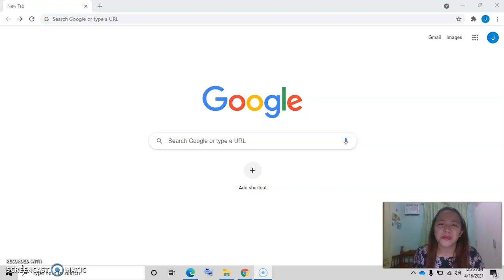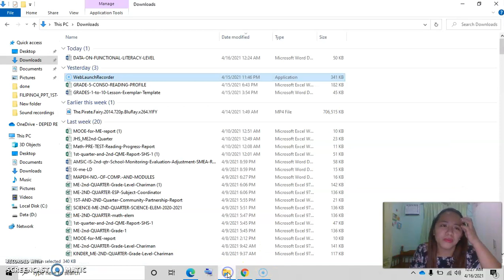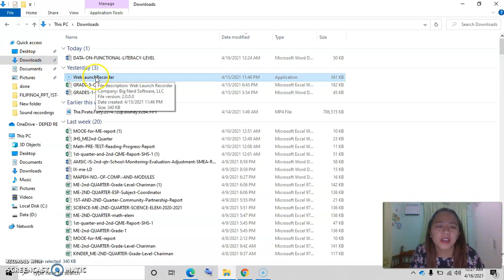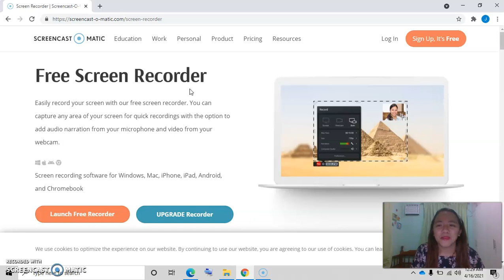How to record your screen laptop or desktop computer screen Tutorial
How to record your screen laptop or desktop computer screen Tutorial using a free and easy to use app

Happy Learning!